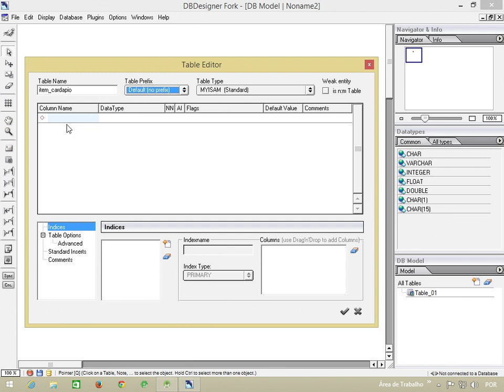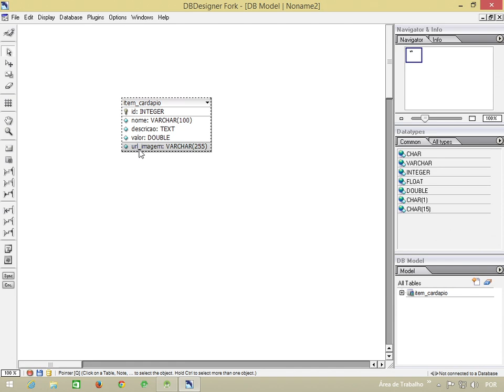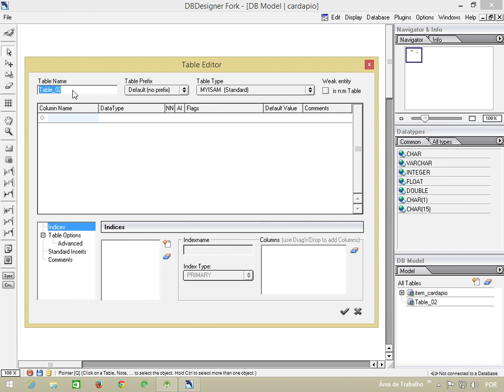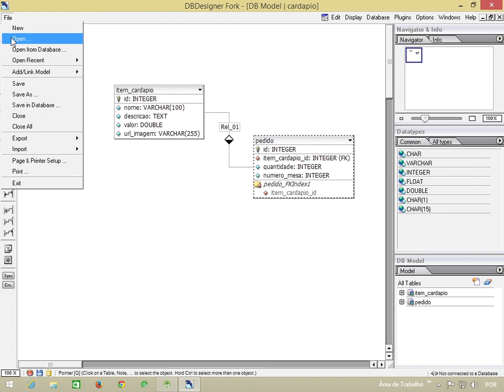T2Ti Mobile - Java Vídeo 03